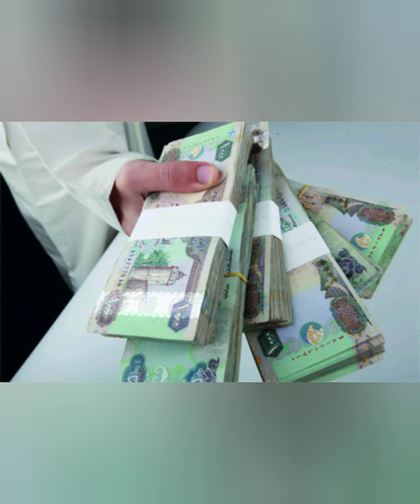أجي تنسى الهموم هههههه غدي تعاودو 10000 مرة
فتاة تسمى ام دلال بغا اخطبها رعي رفضات وعاودات ووصفات الاجواء الثي يعيشها الرحال وفي الاخير اصرت ان تتزوج منه دون سواه في جو من الفكاهة مع اسي بوجمعة حفضه الله وأطال في عمره.